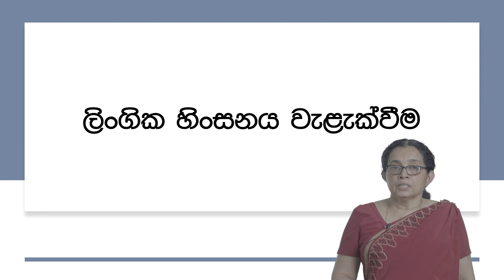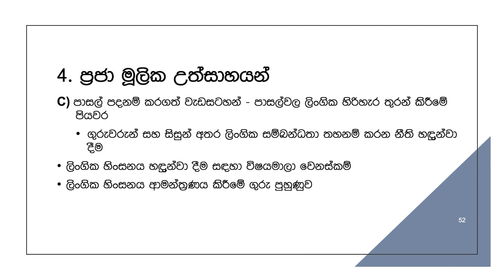9 .5 වන මොඩියුලය - ස්ත්‍රි පුරුෂ භාවය, ස්ත්‍රී පුරුෂ සමාජභාවය සහ තරුණ පුද්ගලයින්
මෙම මොඩියුලයට ස්ත්‍රී පුරුෂ භාවය, ස්ත්‍රී පුරුෂ භාවයේ භුමිකාවන් සහ යෞවනයන් පිළිබඳ තොරතුරු ඇතුළත් වේ. එය ස්ත්‍රී පුරුෂ සමාජභාවය මතච පදනම් වු ප්‍රචණ්ඩත්වයේ Gender Based Violence(GBV)  විවිධ පැති සහ එහි වින්දිතයින් සඳමා ලබා ගත හැකි සේවාවන් සමගින් එය වැළැක්වීම පිළිබඳ පුළුල් දැනුමක් ද ලබා දෙයි. මොඩියුලය අවසාන කොටසේදී ලිංගික ප්‍රචණ්ඩත්වය , ලිංගික අපයෝජන සහ ස්ත්‍රී දුෂණ, අවදානම් සාධක සහ ස්වයං ආරක්ෂාව සඳහා ජීවන කුසලතා මත පදනම් වු වැළැක්වීමේ පියවර තවදුරටත් පැහැදිළි කරයි.